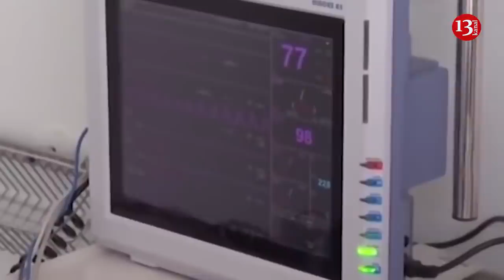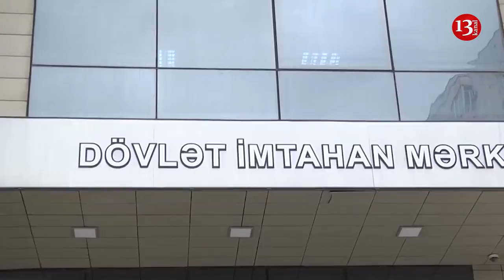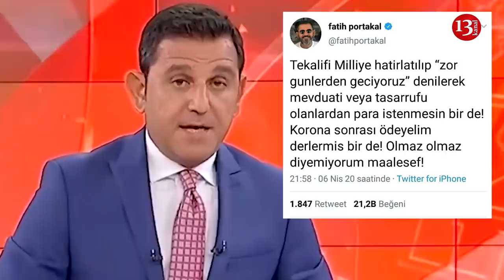Kimlər 190 azn yardım ala biləcək?-Nazirlik Açıqladı; İran koronavirusa təslim oldu:"BACARMIRIQ"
Əmək və Əhalinin Sosial Müdafiəsi Nazirliyi işsizlər üçün nəzərdə tutulan 190 manatla bağlı daha bir məlumat verib.
 məlumatda,məşğulluq haqqında qanunvericiliyə əsasən, işi və qazancı olmayan, işsiz kimi qeydiyyata alınan əmək qabiliyyətli şəxsin – işsiz şəxs hesab olumadığı diqqətə çatdırılıb.
 əmək müqaviləsi və , Mülki-hüquqi xarakterli müqavilələrlə işləyən şəxslər; Sahibkarlar, Mülkiyyətində kənd təsərrüfatına yararlı torpaq payı olanlar ,Əyani təhsil alan tələbələr; Azərbaycan Respublikasının Silahlı Qüvvələrində xidmət edənlər və başqa sahələrdə çalışan  vətəndaşlar məşğul şəxslər hesab olunduğundan onlara işsizlik statusu verilmədiyi bildirilib.
Birdəfəlik ödəmənin hazırda dövlətdən sosial ödəniş alanlar istisna olmaqla, ünvanlılıq prinsipi əsas götürülərək, pandemiya dövründə zərərçəkən işsizlər alacaq. Yəni birdəfəlik ödəmənin işsiz olan və məhz heç bir gəliri olmayan şəxslərə verilməsi nəzərdə tutulur.
Ərdoğan məşhur aparıcı barəsində cinayət işinin açılmasını istəyir
Türkiyə Prezidenti Rəcəb Tayyib Ərdoğan “FOX” televiziyasının məşhur aparıcısı Fatih Portakal barəsində cinayət işinin açılması üçün İstanbul Baş Prokurorluğuna müraciət edib.
 dövlət başçısı məşhur aparıcını sosial şəbəkədə yalan və xalqı çaşdırmağa yönəlmiş məlumatlar paylaşmaqda ittiham edir.
R.T.Ərdoğanın vəkili Ahmet Özel  dövlət başçısının yazılı müraciətində milli həmrəyliyin önəmini vurğuladığını, könüllülük əsasında kampaniyaya göstərilən təvəccöhdən bəhs etdiyini bildirib. və tarixi bir nümunə olaraq Təkalifi Milliyə qanunundan bəhs edib.
Vəkil Ahmet.Özel Fatih Portakalın etdiyi paylaşımda R.T.Ərdoğanın  əmanətçilərdən zorla vəsait istəniləcəyi yönündə işlətdiyi ifadələrin yalan olduğunu vurğulayıb.. “Bunların tamamilə yalan və xalqı çaşdırmağa, aldatmağa hesablanmış ifadələr olduğunu.və  Bu səbəbdən cinayət işinin qaldırılması ilə bağlı prokurorluğa müraciət etdiklərinidə qeyd edib.
F.Portakalın  sözü gedən paylaşımında isə bu ifadər yer alıb.
“Təkalifi Milliyə yada salınaraq, “bir də çətin günlərdən keçirik” deyilərək əmanəti və ya ehtiyatı olanlardan pul istəniləməsin! Koronasonrası ödəyək deyirlərmiş bir də! Olmaz, olmaz deyə bilmirəm, təəssüf ki!”.
Qeyd edək ki, Təkalifi Milliyə qanunu Türkiyənin İstiqlaliyyət müharibəsi dövründə ordunun ehtiyaclarını qarşılamaq üçün hazırlanan qanun olub. Qanuna görə, ehtiyac olduğu təqdirdə xalqa məxsus mülk və ya pul müsadirə edilə bilər. Kanalımıza bu linkə tıklamaqla dəstəyinizi göstərin